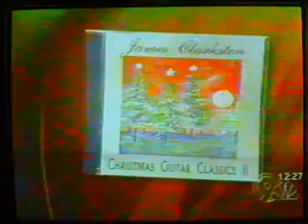"Dos Guitarras" Original by James Clarkston live on TV 2004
Dos Guitarras written by James Clarkston from the "Infinite Possibilities" cd. get it